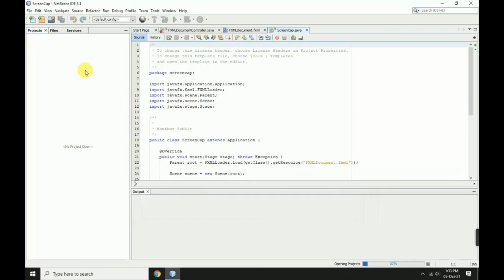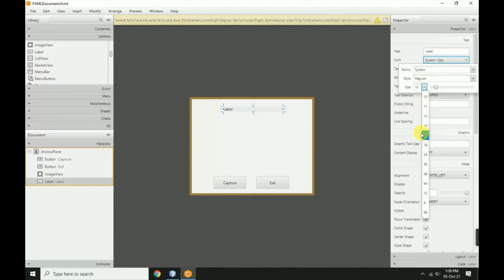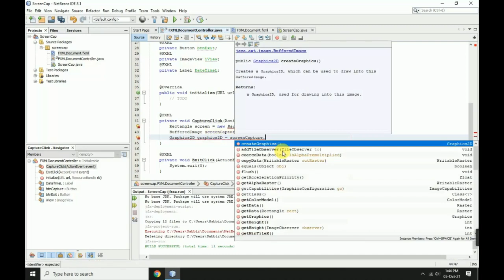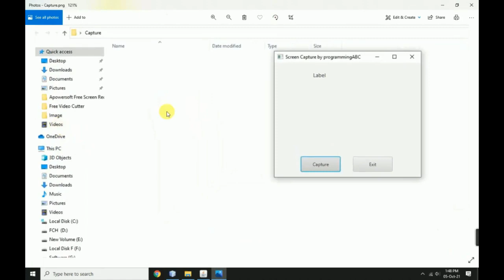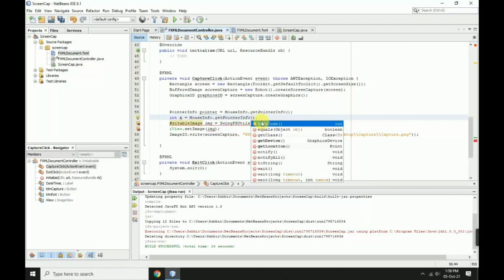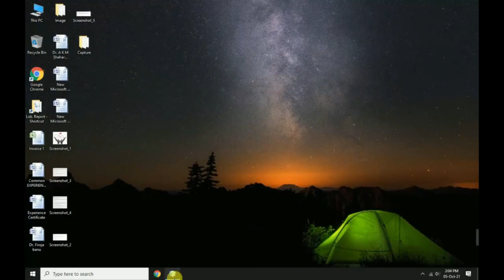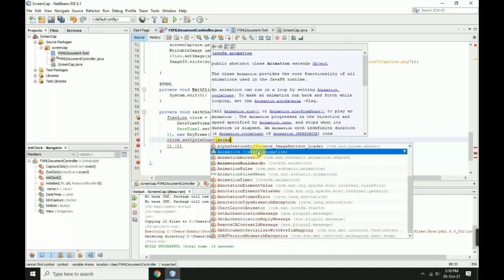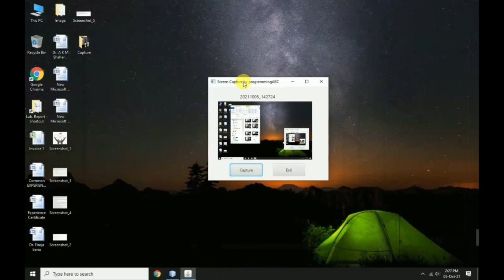Screen Capture including Mouse Pointer in javaFx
Screen Capture including Mouse Pointer in javaFx. I use png image(22x22)
as mouse cursor. Programming is my hobby. Here Visual Basic .net , Netbeans Java, JavaFX, FXML , Delphi-7 , Python & C++ programming Video Will be Uploaded.